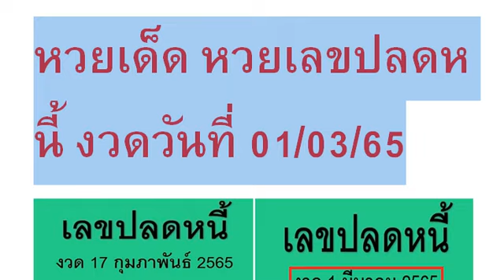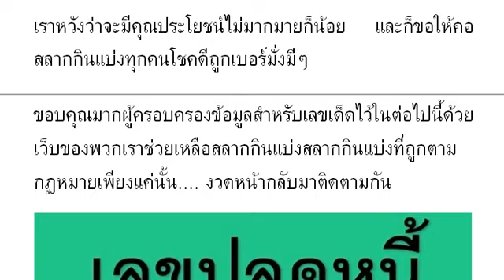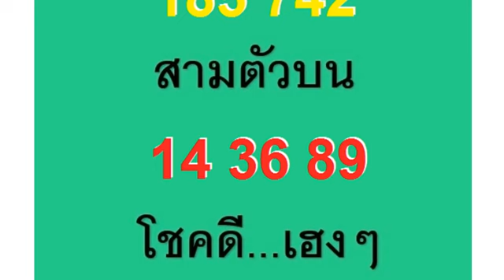🇹🇭2-3ตัวบนล่าง 👏💪🇹🇭 # หว ยเ ด็ด หว ยเ ลข ปล ดห นี้ งวด วัน ที่ 01/03/65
หวยเด็ด หวยเลขปลดหนี้ งวดวันที่ 01/03/65